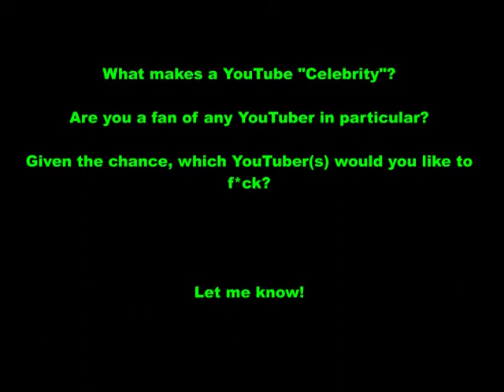You can't f*ck a YouTuber!